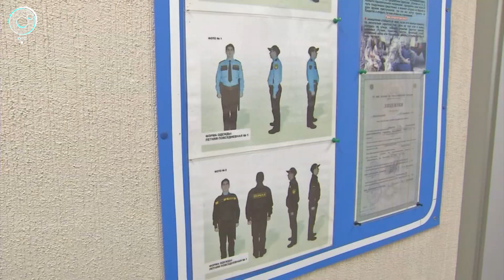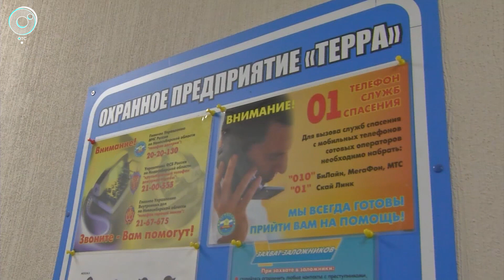Зарплата до востребования. Житель Новосибирска, который уволился из ЧОП, не получил расчёт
В редакцию ОТС обратился житель Новосибирска, который уволившись из ЧОП, не получил расчёт. И у бывшего охранника возникли серьёзные опасения, что денег он так и не увидит. Журналисты побывали в офисе фирмы и постарались разобраться в сложившейся ситуации.